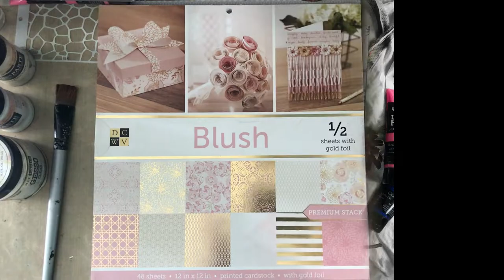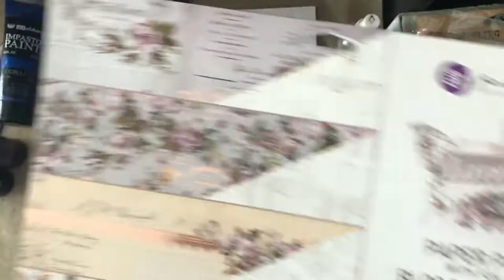Purple Vibes Hop - Group of Angel Layout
Hello and welcome to Purple Vibes YouTube Hop!!
On this hop you'll find 12 artist all around the world sharing 12 different projects with purple as main color. We have prepared beautiful creations, techniques and tips to celebrate summer starts today and we all love purple.

We have 12 wonderful and generous sponsors that will spoil you with their fabulous gifts.

——— LIST OF GIFTS ———
💜 Aga Baraniak: 1 x generous craft goodies kit
💜 CCB: 1 x $50 voucher
💜 Cuts2luv: 1 x $15 voucher + shipping
💜 Dadarkar: 1 x generous craft goodies kit + shipping
💜 Expression Craft: 2 x $25 vouchers
💜 Lindy’s Stamp Gang: 2 x $25 vouchers
💜 Little Birdie: 2 x $50 value craft goodies kits + shipping
💜 Papericious: 1 x $15 voucher
💜 Rubber Dance: 2 x $20 vouchers
💜 SnipArt: 1 x generous craft goodies kit
💜 Stencil Girl: 1 x $50 voucher

watch and comment the 12 videos
Not mandatory, but please share and tag your friends!!
——— VIDEO LIST ———
These are the links to the 12 videos, but you can hop form one to the next one using the end screen you’ll fins at the end of every video:

- Asia Marquet  YouTube Link  -
- Kate Palmer YouTube Link
- Keren Tamir YouTube Link
- Noura Pompilla Mejia YouTube Link